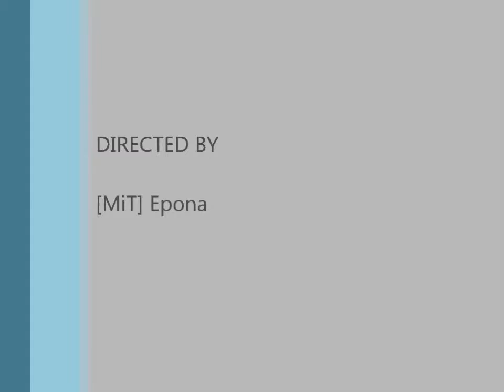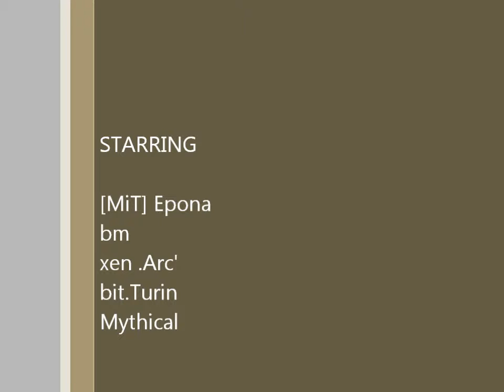Spy Plays Ruin Fun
Spies Are Mean